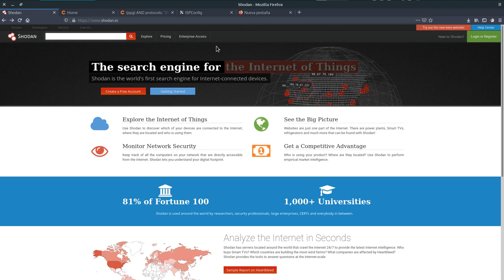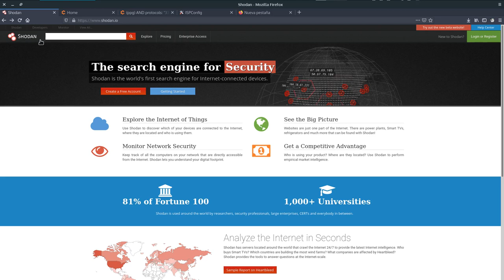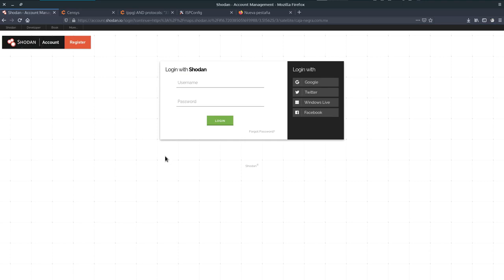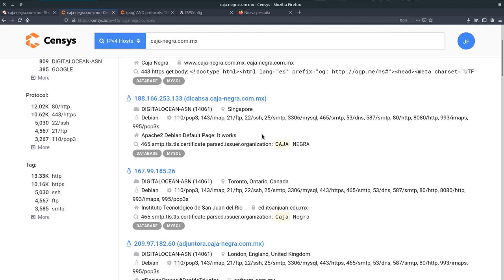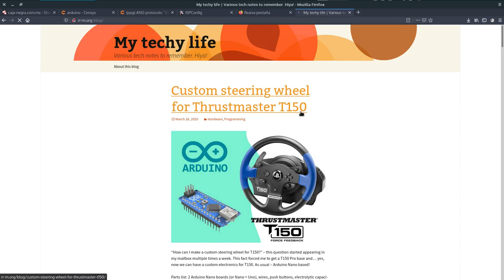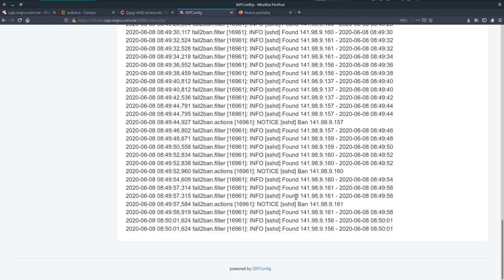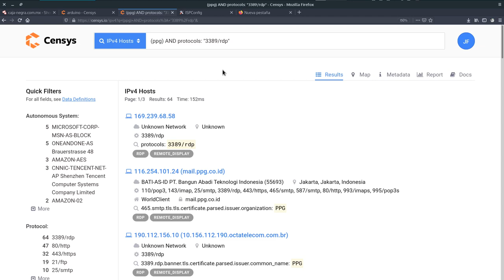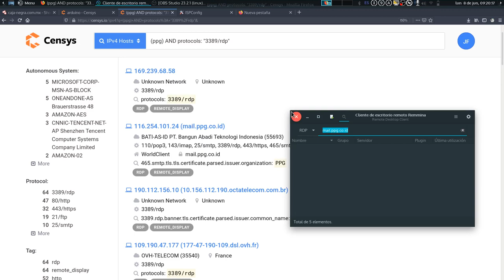Motores de búsqueda de dispositivos y vulnerabilidades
En este video muestro ejemplos de 2 sitios web que actúan como nmap pero en forma de motor de búsqueda los cuales muestran información relevante y la cual es interesante a la hora de publicar dispositivos, servicios en internet.